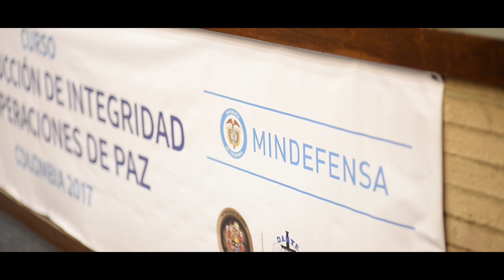FFAA construyen la integridad en operaciones de paz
El ministerio de Defensa Nacional, en coordinación con la Organización del Tratado del Atlántico Norte (OTAN), llevó a cabo el curso Construcción de integridad en apoyo a operaciones de Paz para los miembros de la Fuerza Pública.

Durante esta semana, en la Escuela de Infantería del Ejército Nacional, más de 60 integrantes de las Fuerzas Militares y de la Policía Nacional se capacitaron en el primer curso que permitió adquirir las herramientas efectivas contra la corrupción y la protección de los recursos públicos.

El evento de clausura, en el que se entregaron los certificados a los estudiantes, contó con la asistencia del comandante del Ejército Nacional, general Alberto José Mejía; el inspector de la Policía Nacional, mayor general Carlos Mena; la secretaria de Gabinete del ministerio de Defensa Nacional, Silvia Delgado; integrantes del sector Defensa y una delegación de la OTAN encabezado por Benedicte Borel, jefe de Asuntos de Política Internacional de esa organización.

Benedicte Borel aseguró que “el curso se concentró en aspectos de buen gobierno y el manejo del riesgo de corrupción en las operaciones de mantenimiento de la paz (…). Tiene gran importancia ya que se desprende de la participación en operaciones de mantenimiento de la paz de Naciones Unidas y la OTAN”.

“A lo largo de cuatro años de trabajo con las FF. MM. y la Policía Nacional hemos analizado algunas áreas donde hay que hacer esfuerzos para mejorar la gestión de los recursos, pero además debemos utilizar la experiencia colombiana, exportarla y compartirla con otros países que participan en este programa”, resaltó Borel.

Asimismo, la secretaria de Gabinete del ministerio de Defensa Nacional, Silvia Delgado, aseguró que “esta es una oportunidad para resaltar la pertinencia de la actual política de aseguramiento de la integridad institucional y del esfuerzo inagotable de prevención y lucha frontal contra la corrupción en el sector Defensa”.

“Debemos prepararnos con mayores capacidades y habilidades para prevenir y enfrentar las amenazas de corrupción de forma contundente. En esto consiste la política por la integridad y la buena gobernanza en defensa, basada en la legalidad, el cuidado de la legitimidad, el estricto apego a la ética pública y el cuidado de la confianza que los ciudadanos han depositado en los funcionarios públicos”, agregó la secretaria de Gabinete.

Desde el 2007, la OTAN ha diseñado y desarrollado un plan de entrenamiento y formación de servidores públicos de defensa, dirigido con precisión a la identificación y tratamiento del riesgo de corrupción en las organizaciones, los procesos y los individuos bajo las circunstancias propias de defensa y seguridad.